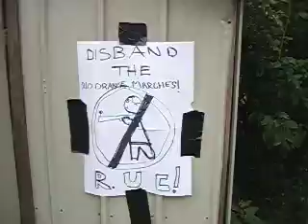pad an sam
them doin the ira thing